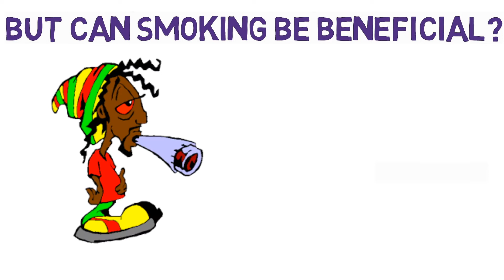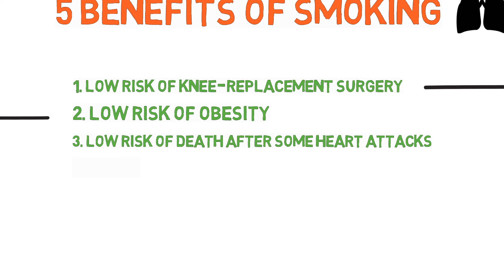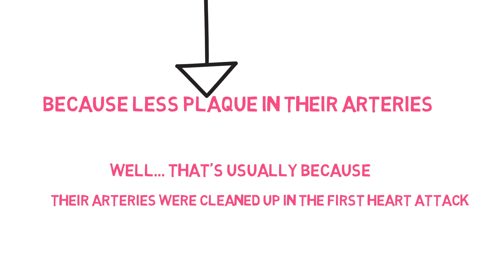Smoking Can Be Beneficial! A New Scientific Study Reveals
Can smoking be beneficial? Here I explain to you with scientific proofs and studies that back it up. Although smoking cigarette is largely a no go area but there might be a few benefits related to it, science says. However, the harm way over shadows the benefit so I do not recommend anyone to start smoking due to these reasons.